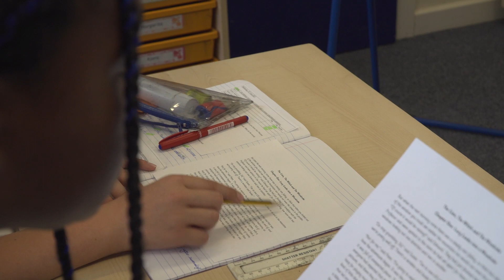Equitable Futures IFtL Strategic Plan 2022 25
This video talks briefly about our ambitions for 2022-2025 as a Trust focusing on the Strategic Plan Strands that interconnect. These strands are
1. Future Focused
2. Leardership in our IFtL Culture
3. Equatable Futures
4. and Strong Schools